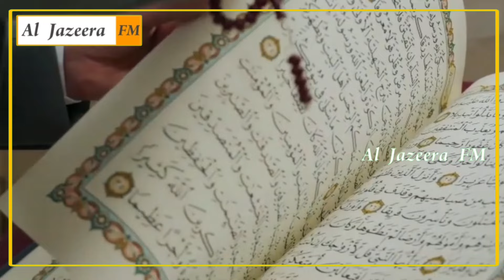அமெரிக்க அதிபரை மெய்மறக்க வைத்த குர்ஆன் வசனங்கள்!